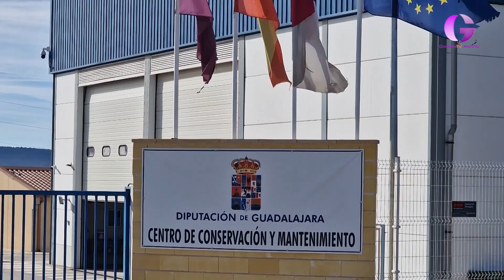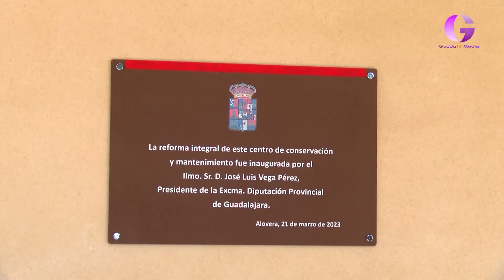Nuevo centro de Conservación y Mantenimiento de la Diputación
Diputación cuenta desde hoy de un nuevo espacio donde la Diputación provincial tendrá su maquinaria, un nuevo centro de Conservación y mantenimiento ubicado en Alovera